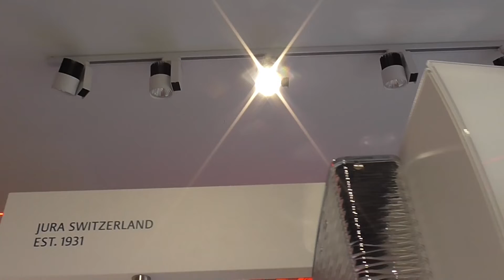Jura Z10 Diamond White 2022 od sklep.primocaffe.pl cz35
Filmik przedstawia ekspres do  kawy Jura Z10 Diamond White. Przedni panel wykonany jest z akrylowego szkła. Jest to coś na bazie utwardzanego tworzywa .Wygląda jak szkło ale szkłem pod względem twardości nie jest. sklep.primocaffe.pl 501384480.